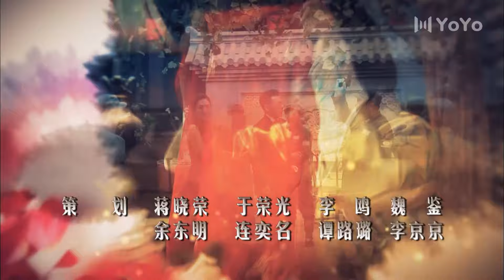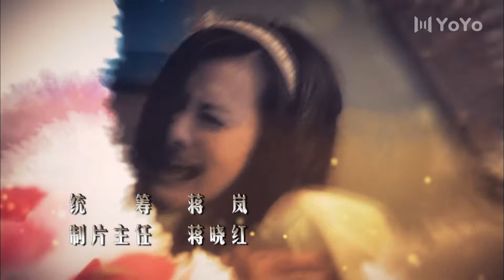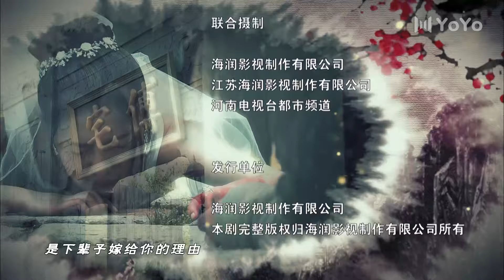【FULL】下辈子还嫁给你 EP09（张若昀 陈德容 斓曦）年代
中文剧名：《下辈子还嫁给你》
主演：张若昀
剧情简介：美丽聪慧的沈云娘邂逅男子傅文旭，两人历经波折终于结婚，云娘尽力辅佐傅家茶叶生意，却在哥哥沈万生的谋害下流产。伤心欲绝的云娘再度怀孕，在柴房中产下一子念文，云娘和念文离开傅家。长大成人的念文，知道了这一切，决定下山为母亲讨回公道！